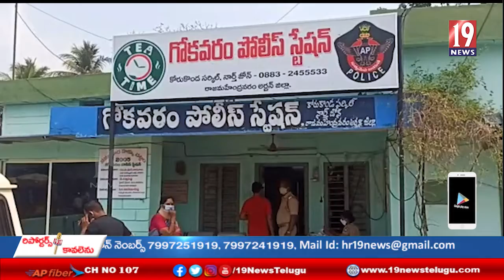నేర నియంత్రణ లో భాగంగా 70 వేల రూపాయల ఎల్ఈడి టీవీ బహుకరణ.-గోకవరం